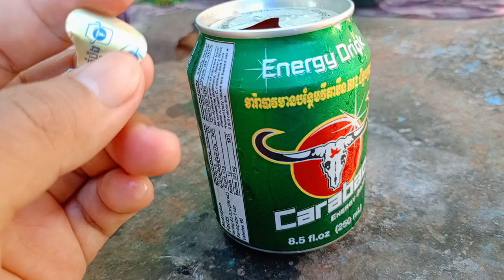មើលតាមខ្ញុំប្រាប់ធានា100%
How to view carabao prizes